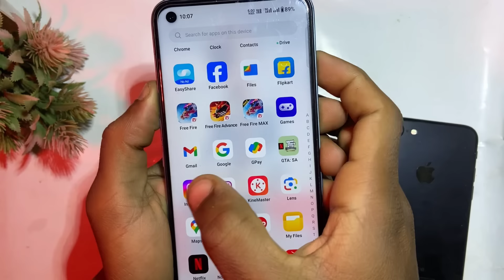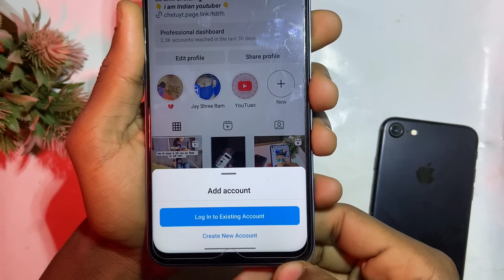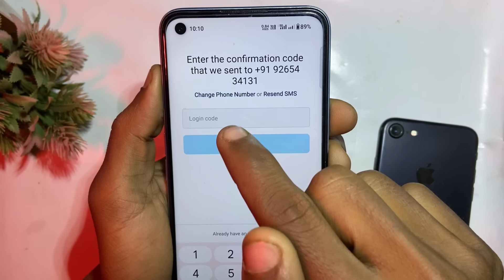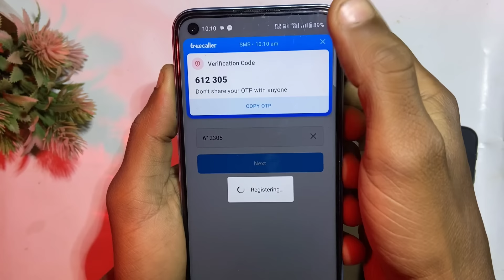Instagram Me New Account Kaise Banaye | Instagram Per New Account Kaise Banaen | New Id Kaise Banaye